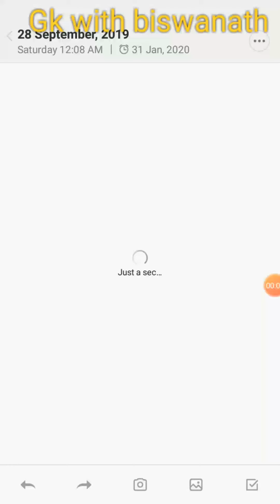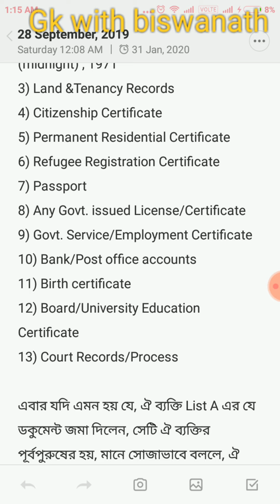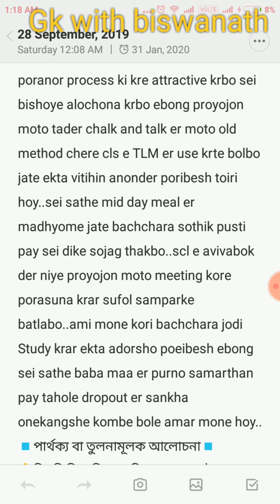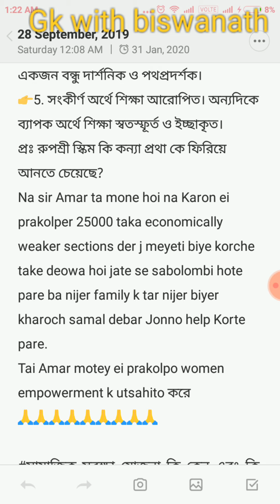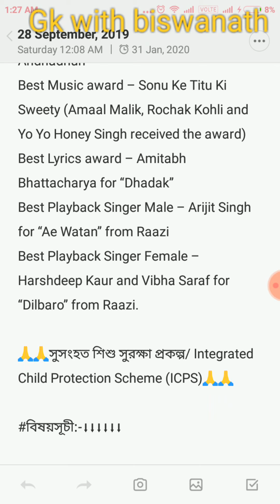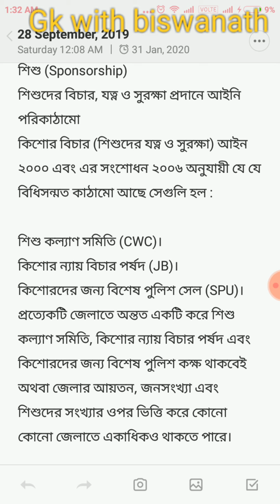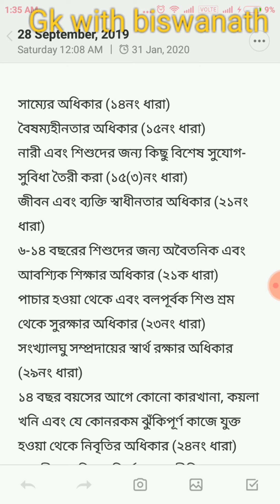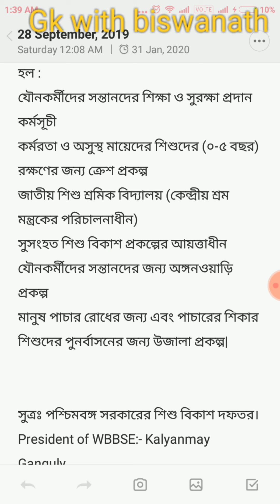Psc school si interview part-2